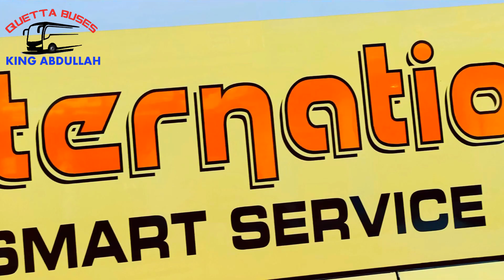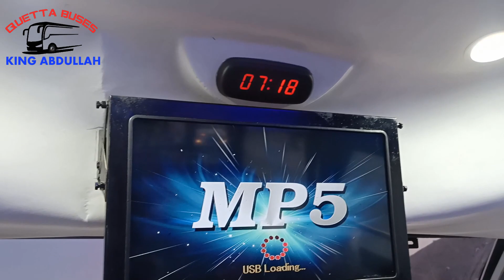2022 Luxury Bus Review || Al Munir Yutong Master Bus Review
2022 Luxury Bus Review || Al Munir Yutong Master Bus Review

Hi friends, in this video you are watching Al Munir Luxury Yutong Master Bus Review.

Queries Solved:  👇
1. Yutong Bus
2. Daewoo Bus
3. Sleeper Bus
4. Hino Bus
5. Hyundai Bus
6. Higer Bus
7. Volvo Bus
8. Yutong Double Glass Bus
9. Hino RK8
10. Luxury Coach
11. Yutong Nova Bus
12. Yutong Coach
13. Yutong Master Bus